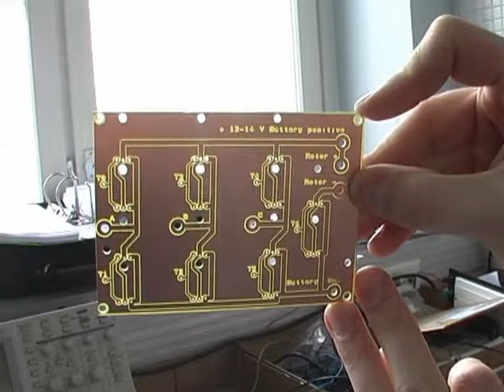MOSFET's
I put the 14 MOSFET transistors on to a big aluminium cooling block arranged so that the're pins will hopfully lineup with the holes in the PCB i made. Then test to make sure the're all insulated properly from the aluminium block. More videos to come.